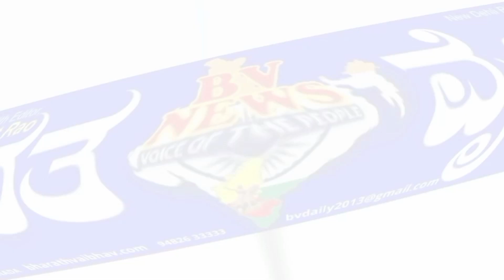mudagal ನಿರುದ್ಯೋಗ ಸಮಸ್ಯೆ ನಿವಾರಿಸಲು ಯುವ ಕಾಂಗ್ರೆಸ್ ಘಟಕದಿಂದ ಮನವಿ ಸಲ್ಲಿಕೆ